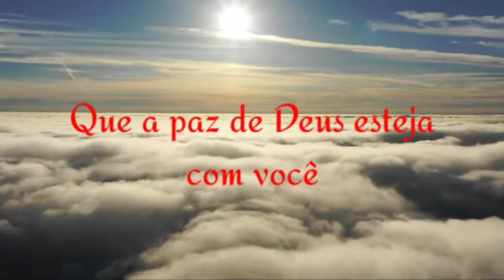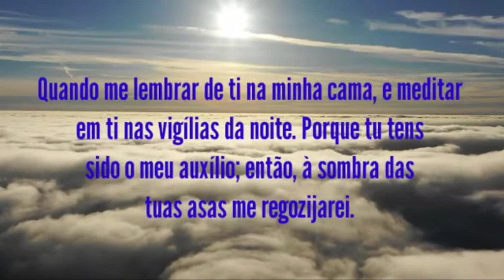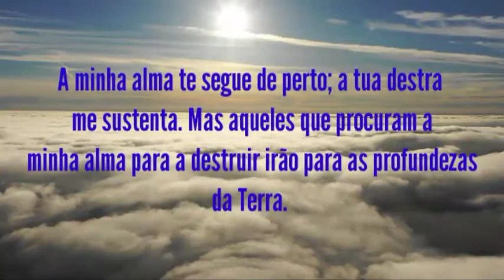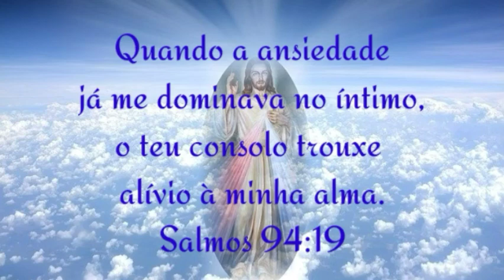Oração para ansiedade - 5° dia